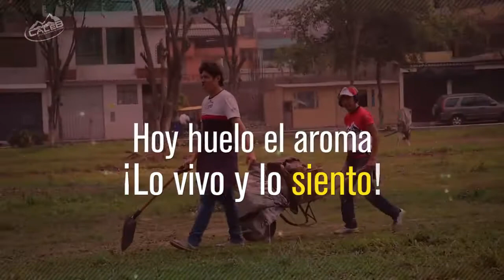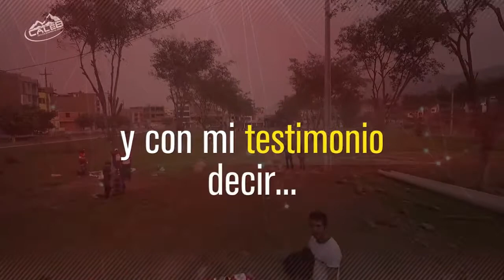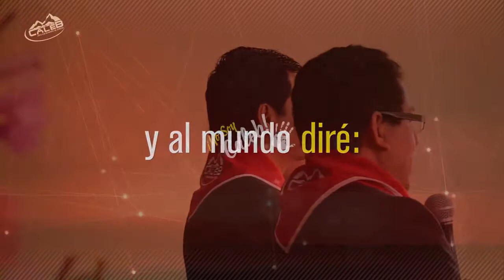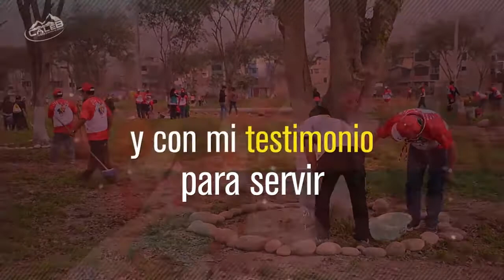Karaoke l Yo Soy Caleb 2017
Nuevo Karaoke l Yo Soy Caleb 2017